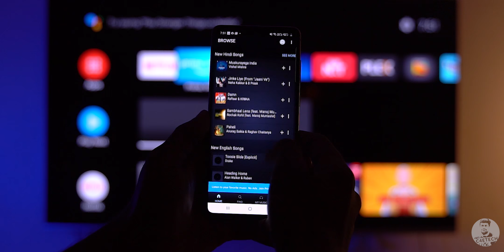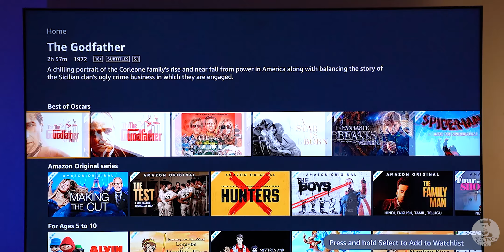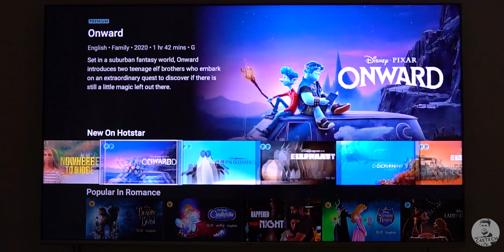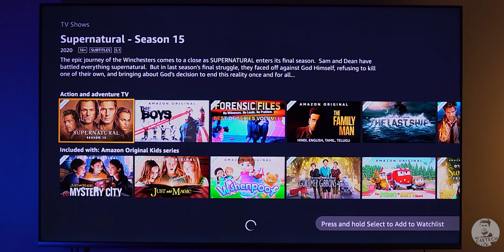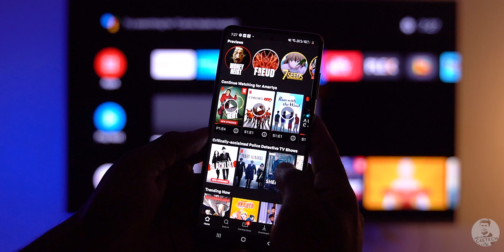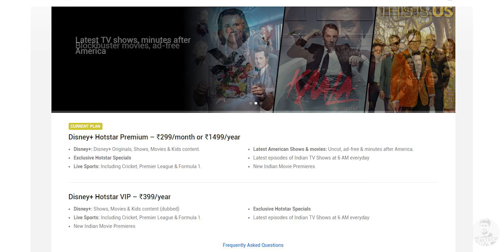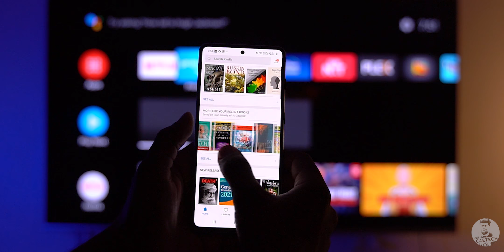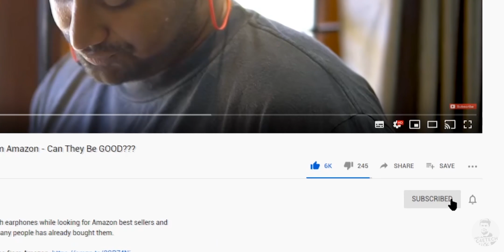HotStar vs Netflix vs Amazon Prime - What’s the Best Streaming Option?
In today’s video we compare the 3 most popular streaming services to find out which one of them has the best selection of regional and international content and which one would give you the most bang for the buck!

If you are bored of these traditional streaming services and wanna check out something new - here’s a video featuring a new streaming app MUBI

Music Credits
Intro - Gemini Fire Inside (Elliot Berger Remix)